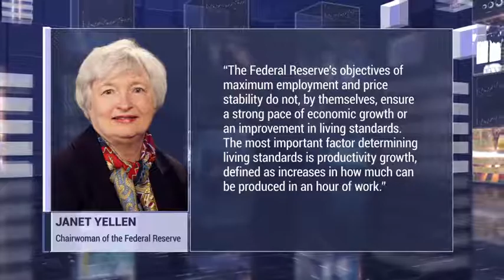Finance News Broadcast Package | After Effects template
Last Update: 9 June 17
Created: 9 June 17
After Effects Version: CC 2015, CC 2014, CC, CS6, CS5.5, CS5
Uses Plugins: Optical Flares
Universal Expressions: Yes
Length: 0:20, 0:10, 0:30, 0:30, 0:30
Resolution: 1920x1080
File Size: 100MB
Media Placeholders: 82
Text Placeholders: 20
Category: (broadcast-packages)

Description: No Plugins Required News Broadcast design is made completely in After Effects with the maximum flexibility Renderer: Classic 3D Features list: Full customizable After Effects CS5 project (and above compatible) Color control Opener Bumper News Background (adjustable length) Low Thirds Split Sqreens Infoboard Infographics Profile or Quote Virtual Studio (full editable) Charts and additional information items are included Two versions: 60 FPS and 30 FPS Headlines Video tutorial Optical Flares is prerender 1920x1080 HD Notes: Music is not included Special thanks fab500music for . It is available on Audiojungle. Font is not included Video and foto is not included...